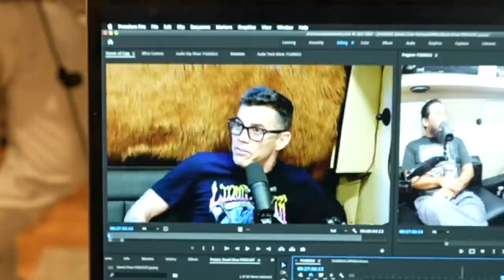David Choe - Steve-O's Wild Ride! Ep #80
for FREE 1 year supply of Vitamin D AND 5 free travel packs
David Choe is a painter, podcaster, and his The Choe Show is now streaming on Hulu!